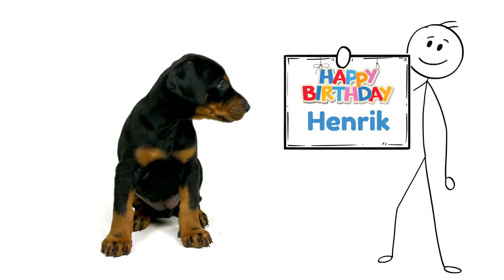Happy Birthday Henrik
Let's celebrate HENRIK!  A fun happy birthday video for Henrik.